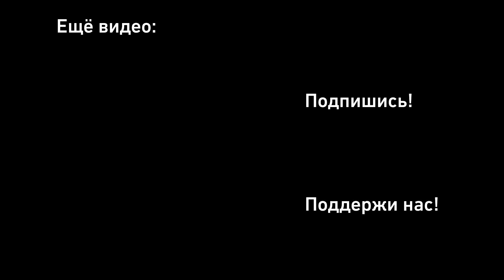Полный маршрут Opportunity на Марсе [2004-2019]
Ровер Opportunity проработал на Красной планете 15 лет. За это время он успел посетить несколько кратеров, нашел признаки наличия воды на Марсе и изучил историю планеты. Однако с момента начала песчаной бури летом 2018 года и до февраля 2019-го учёные NASA безрезультатно пытались восстановить с ним связь.

Неделю назад они отказались от дальнейших попыток и признали аппарат погибшим в буре. Сегодня мы вспомним маршрут Opportunity, его основные наблюдения и открытия.